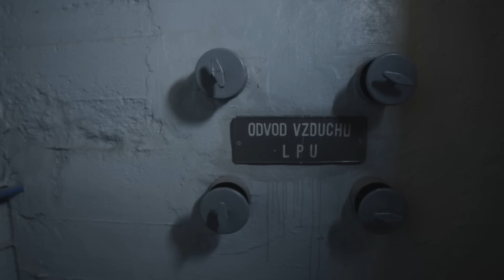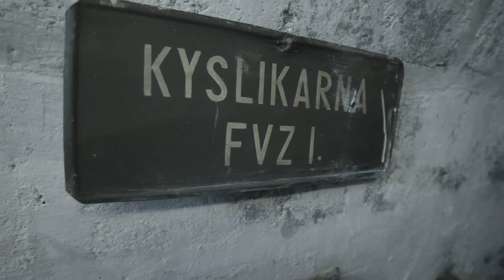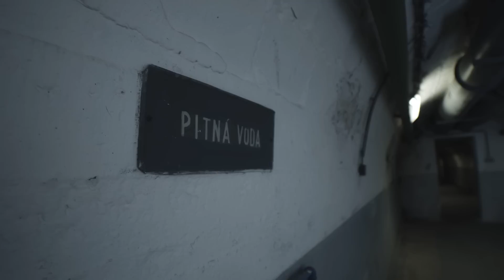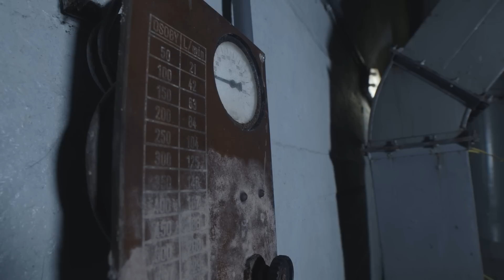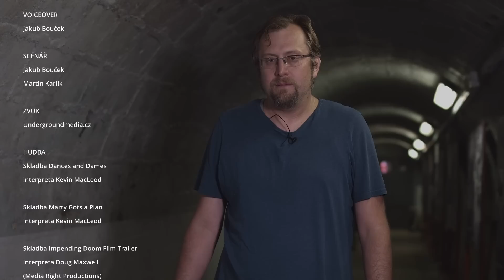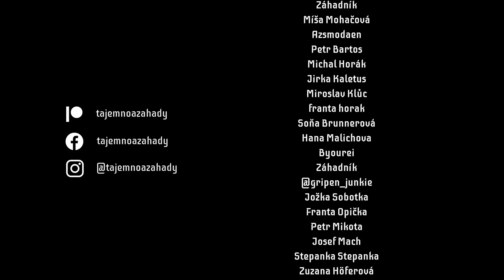KDE PŘEŽÍT VÁLKU - Tři dny v protiatomovém krytu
Bunkr ve kterém můžete přežít týdny nebo měsíce, kde budete mít vlastní postel a jídlo po celá léta. Tak přesně takhle by přežití válečné apokalypsy v úkrytu CO nevypadalo ani náhodou.

Skladba Impending Doom Film Trailer
interpreta Doug Maxwell

Skladba The Battle of 1066
interpreta Patrick Patrikio

Skladba A Great Darkness Approaches,
Can You Feel It interpreta ELPHNT

POUŽITÉ MATERIÁLY
Encyklopedie Prahy 2